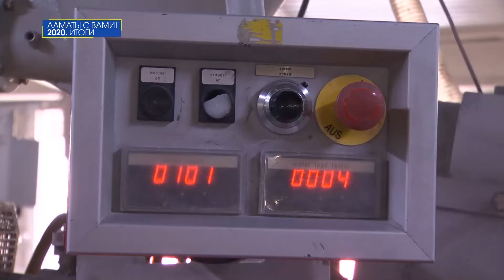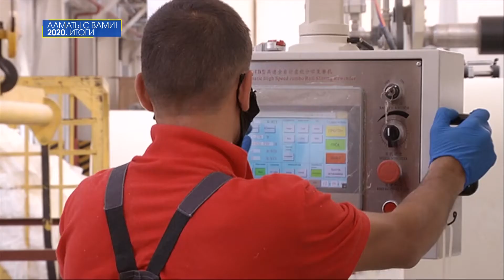СКАЗАНО - СДЕЛАНО: ПОДДЕРЖКА МАЛОГО И СРЕДНЕГО БИЗНЕСА